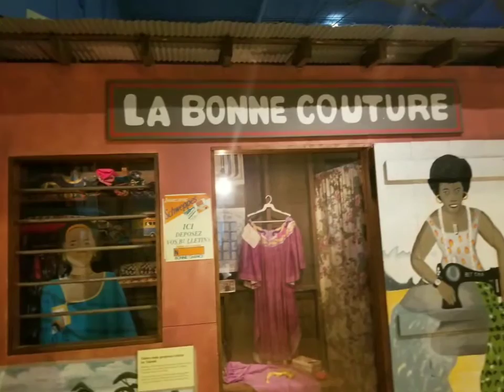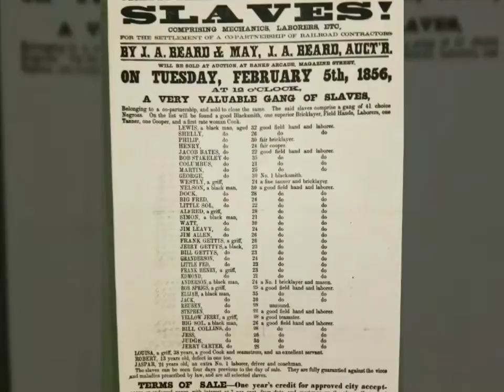Museum day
Fun at the field museum